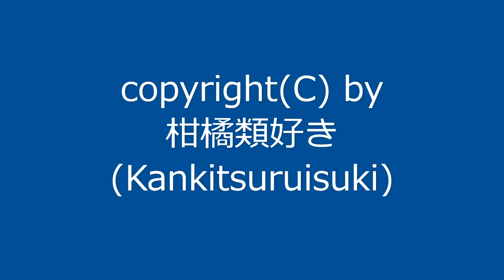【自作曲】『夜の曲その11』 / Original Music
2003年4月に作った曲を手直しして動画化しました。